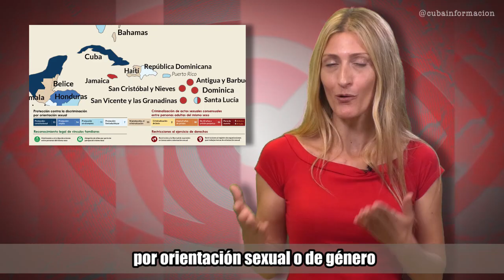Constitución cubana: ¿antihomofóbica?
(+Italiano/Français)

Costituzione cubana: antiomofobica?
Constitution cubaine: anti-homophobe?

Seguimos leyendo sandeces sobre la supuesta “homofobia” gubernamental en Cuba. Repiten, como loros, situaciones de discriminación de hace 50 años. Que se daban, además, en todo el mundo. Pero... vean hoy el mapamundi titulado “Leyes sobre orientación sexual en el mundo”. Lo elabora ILGA, organización que agrupa 1.600 colectivos de 150 países.